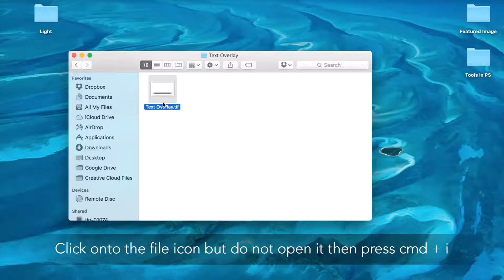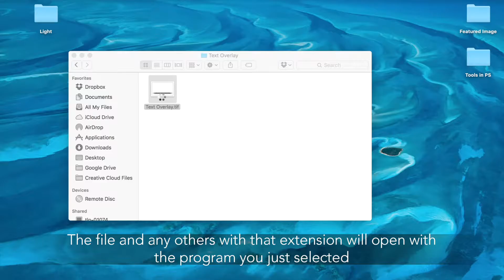How the ... Change the Default Application Opening a file Mac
How the ... Change the Default Application Opening a file! How to change the default application to open a file with can be useful to know. We'll show you in a few easy steps how to do this.

STEP-BY-STEP:

1. Find the file or .extension that you want to change the default opening application

2. Hold cmd down then press i on the keyboard, this will bring up the information of the document

3. Go down to 'Open with' and click onto the arrow on the left hand side

4. Click onto what is currently set as the default, then go down to the program that you wish the file to open with

5. If you want all the files with that extension e.g. .jpg, .png, or .tiff then click 'Change All..' And click continue on the pop up box

6. All your files with that extension will now open up with that program.